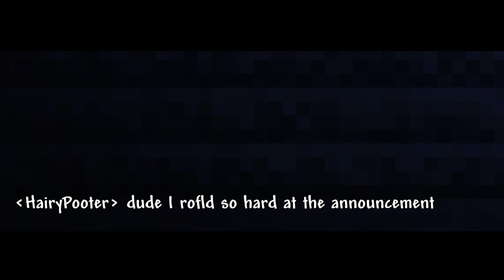TFW Re-Logic "FIXES" Terraria melee class...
After 11 very, VERY LONG years of Terraria existence, Re-Logic had FINALLY decided to "fix" melee by REMOVING some sword projectiles. Update 1.4.4 brings ABSOLUTE joy to all classes... except melee players - they now SOB in the corner, remembering the good times they had at long-range... Enjoy! :)

Love what I do? Want to get early video access and other bonus features? Read more about becoming a Member by clicking the "Join" button or by opening the following